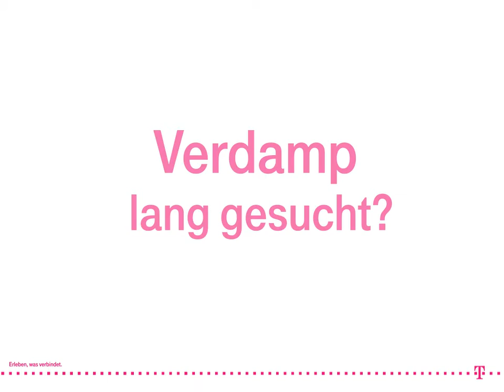11833 Infoscreen Werbung Koeln Dom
Ein Motiv aus der deutschlandweiten Infoscreen-Kampagne für die 11833, die Komfortauskunft der Telekom.

Insgesamt haben wir 75 Infoscreen-Stellen in ganz Deutschland belegt, für die wir 69 unterschiedliche Motive entwickelt haben. Sehr oft mit lokalem Bezug. Ein Riesen-Spaß, weil teils hanebüchene Wortspiele möglich waren.

Agentur: Kolle Rebbe
Jahr: 2008